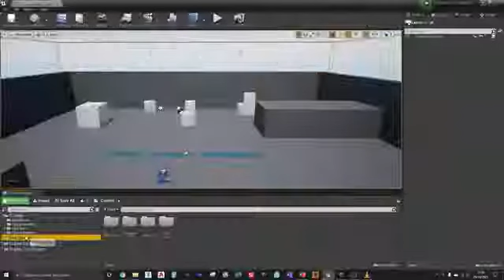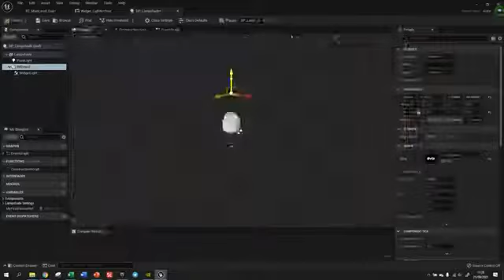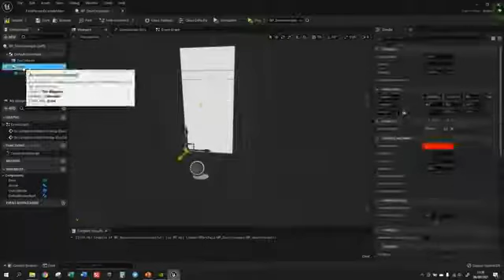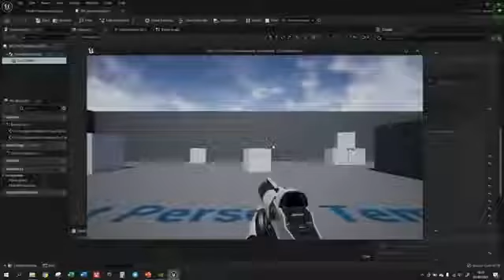Curso Essential Blueprints É Bom? CURSO ESSENTIAL BLUEPRINTS FOR ARCHVIZ FUNCIONA? VALE A PENA?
CURSO ESSENTIAL BLUEPRINTS FOR ARCHVIZ FUNCIONA? VALE A PENA?
Curso Essential Blueprints for Archviz Funciona? Curso Essential Blueprints for Archviz Vale a Pena? Está se perguntando se realmente é bom? Curso Essential Blueprints for Archviz da Dviz Assets possui alguma garantia específica? Como seria possível aprender e colocar em prática a solução que está proposta? É coerente tudo que está no contexto que envolve no conceito Unreal 5 Early Access?

Caso não tenha conhecimento do Curso Essential Blueprints for Archviz e por algum motivo caiu aqui, vou te ajudar muito com este conteúdo esclarecedor. E se por acaso você já conhece o método mas ainda está em dúvida a respeito, será um prazer trazer você para a luz, esclarecer e te orientar com informações exclusivas sobre como dominar Blueprints para aprimorar …

Precisamos alertar para cópias, fraudes e golpes mas vamos acalmar seu coração. O Curso Essential Blueprints for Archviz Funciona, Vale a Pena!!! Sim, é confiável, é bom e Treinamento Essential Blueprints for Archviz tem credibilidade. Após longo tempo de muitas informações, pesquisas e resultados, não restam dúvidas que você irá aprender como dominar Blueprints para aprimorar, se conectar no conceito Unreal 5 Early Access e dominar de fato todo processo do conteúdo.

Dviz Assets Garante os seus Resultados?
Naturalmente, na atualidade em que vivemos, é muito difícil criar confiança em quem não conhecemos, em função disso, é normal e natural que profissionais com credibilidade disponibilizam uma garantia de devolução do seu dinheiro. Com isto em sua mente, o Curso Essential Blueprints for Archviz funciona assim, você poderá solicitar o reembolso total do seu dinheiro dentro do prazo de garantia exposta na página oficial. Posto isto, com uma boa garantia, seu risco de perder dinheiro se torna NULO, ZERO

ONDE COMPRAR CURSO ESSENTIAL BLUEPRINTS FOR ARCHVIZ COM BOM PREÇO E BOA GARANTIA?
Se houver maior interesse e chegou na decisão de que precisa, irá funcionar para você, para receber o acesso a área de membros exclusiva com um ótimo preço, basta acessar a página oficial clicando aqui OFFICIAL